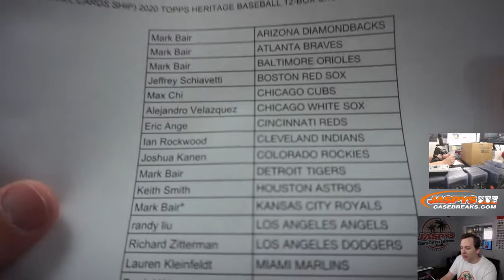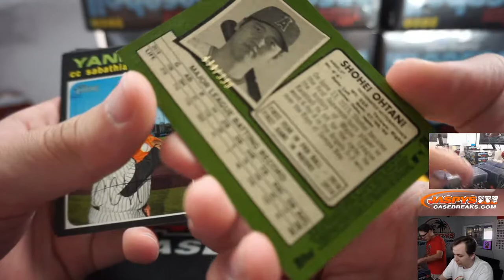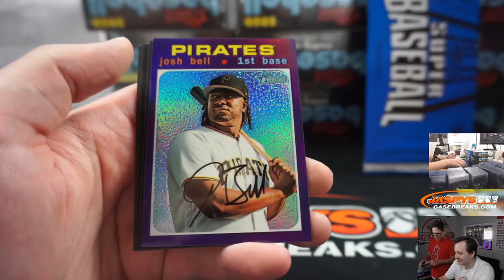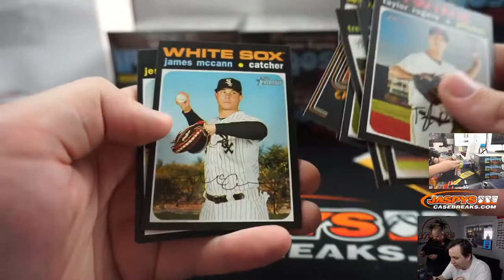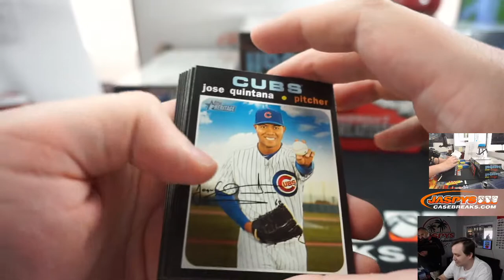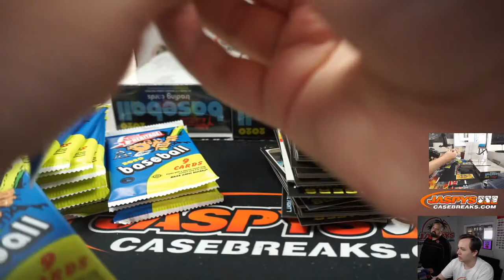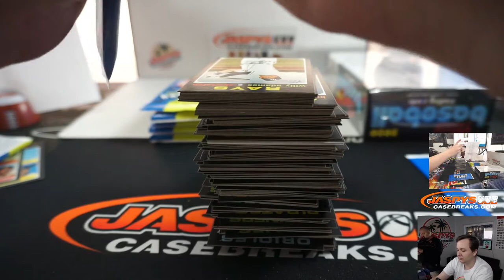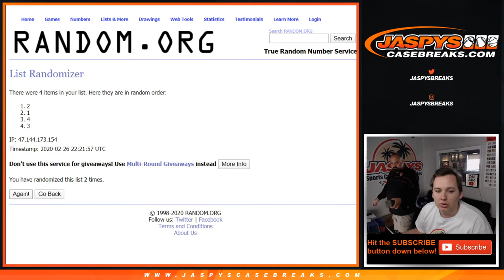2/26 - 2020 TOPPS HERITAGE BASEBALL 12-BOX CASE BREAK #1 *PICK YOUR TEAMS*